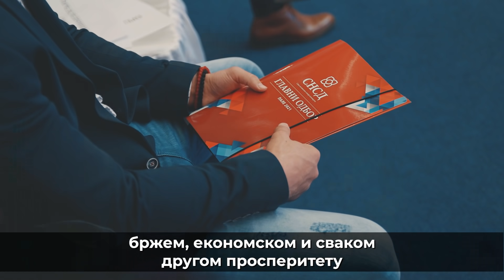Ми побјеђујемо због Републике Српске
Републици Српској морају бити враћене надлежности које су нам одузете❗

➡На сједници Главног одбора усвојили смо закључке који су уцртали пут на крају кога стоји Република Српска, јака и самостална, снажна и поносна, са свим надлежностима које су предвиђене када се стварала и када је брањена‼

👉Република Српска је вриједнија од свега и важнија од свих, ми то знамо и због тога знамо и колико је важна наша борба за Српску! ❤